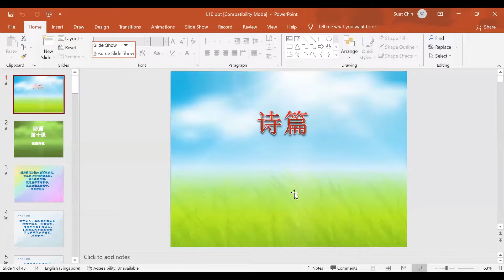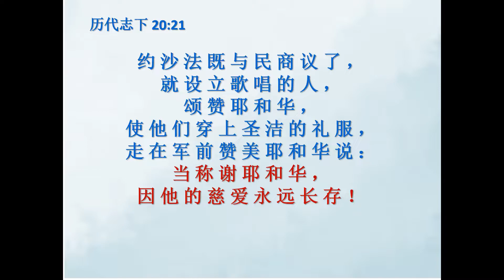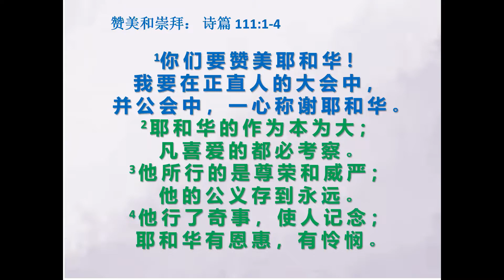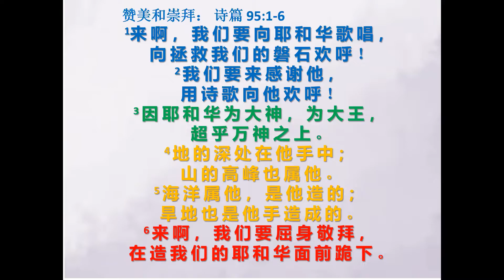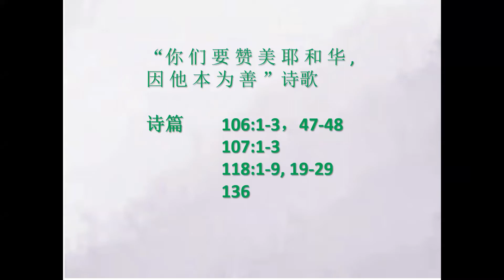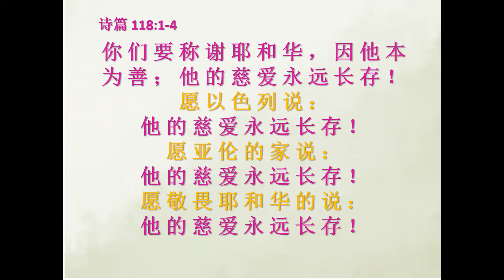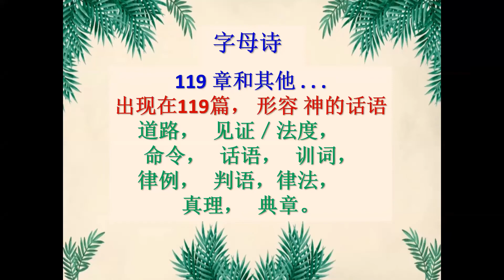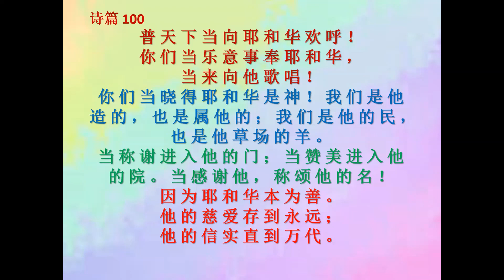坐在主脚前之 诗篇（10）